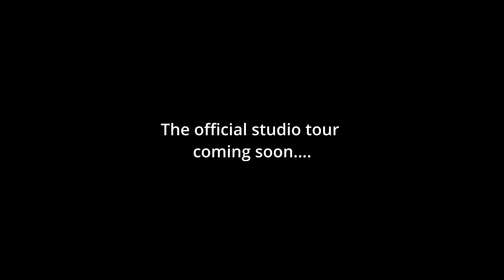I built my parent dream house